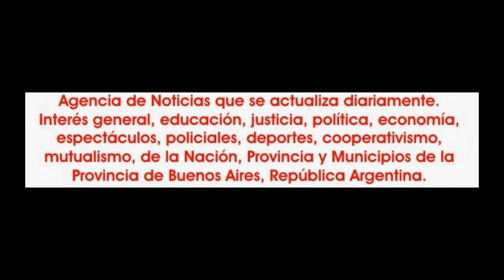2016-09-25. Layalina XIX. Resumen.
La noche del domingo 25 de setiembre dio lugar a otra velada layalinera con la orquesta Horus Arab Music y artista invitados en el restaurant Al Shark, con la impronta de un ameno y buen clima, que es como se vive cada una de ellas.
Aquí una sintesís del espectáculo presentado anoche.